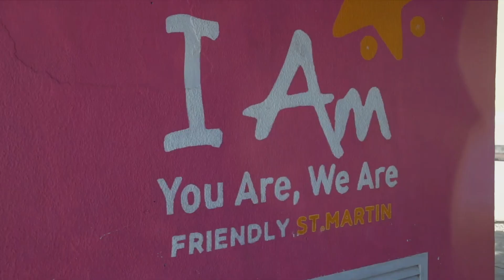Charter a Private Jet to Saint Martin | Farringdon Jets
Blue sky, sandy beaches and turquoise sea make Saint Martin an awesome place to visit. The island is part of the Leeward Islands in the Caribbean Sea, comprising 2 separate countries, divided between its northern French side, called Saint-Martin, and its southern Dutch side, Sint Maarten. The island is home to busy resort beaches and secluded coves, also famous for its fusion cuisine, vibrant nightlife and duty-free shops selling jewelry and liquor.

When choosing a private charter company to fly to and from Saint Martin, look no further than Farringdon Jets. Choose a team with ample knowledge of this island’s many attractions and the local security status of your desired destination.

Farringdon Jets is a security-focused private jet charter company with global coverage. Experience the ultimate in luxury and convenience by allowing us to take care of all the details of your trip. Request a quote for our private jet charter, ground transportation, private security, accommodation, or concierge services to make your visit truly unforgettable.